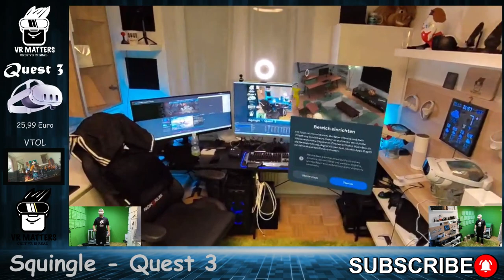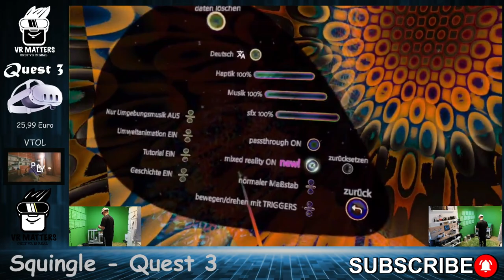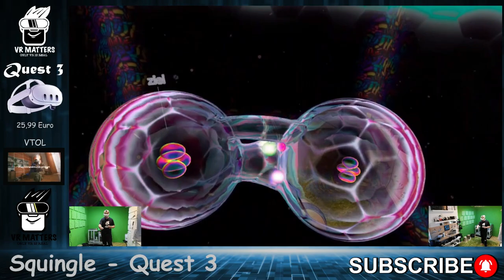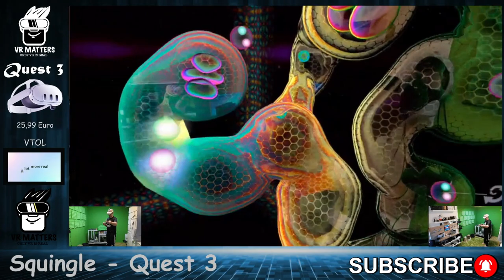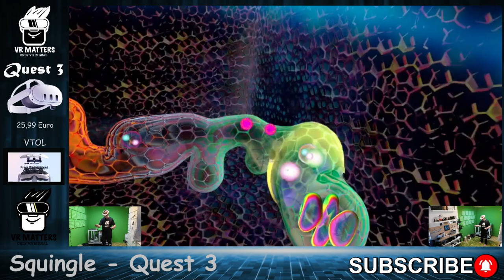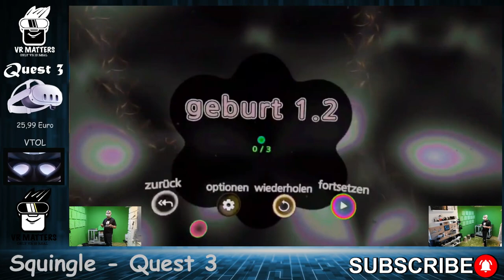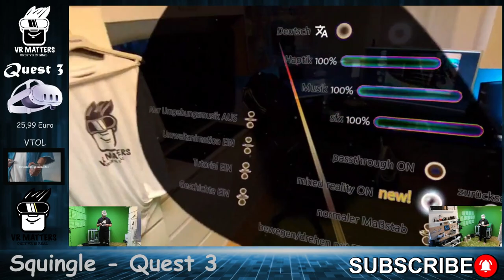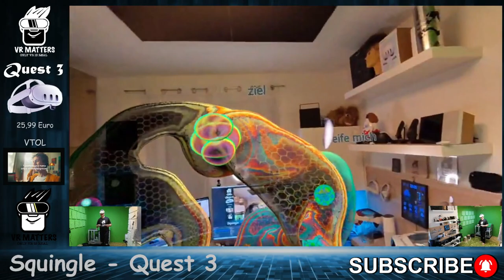SQUINGLE VR - Quest 3 - Mixed Reality - first impression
Vor der Zeit gab es nur Squingle – und sie braucht deine Hilfe, um das Universum zu erschaffen!

„Brillant kreativ“ ~ RoadToVR

10/10 - „Das perfekte VR-Spiel“ ~ Zimtok5

93% - "Ein Meisterwerk" ~ RuffTalkVR

91% – „Einzigartig“ ~ VRGameCritic

Das von der Kritik gefeierte sich windende, psychodelische Puzzle – Squingle ist ein einzigartiges, multisensorisches Vorzeigeprojekt, das man gesehen, gehört und gefühlt haben muss, um es zu glauben.

Führe rotierende Kugeln durch 100 handgefertigte schillernde Labyrinthe, die sich drehen und wenden, und trete dann gegen deinen eigenen Geist an!

Löse geniale Rätsel mit einer wechselnden musikalischen Klanglandschaft und "psychedelischer Optik der Extraklasse", während Squingle dich durch eine Geschichte der Transzendenz führt.

Tritt in Bestenlisten an, breche Weltrekorde und schalte alle Extras für einen intensiven Wiederspielwert frei.

Lies die Benutzerbewertungen von Squingle!

Qld XR Festival Awards 2021 FINALIST
FIVARS Official Auswahl